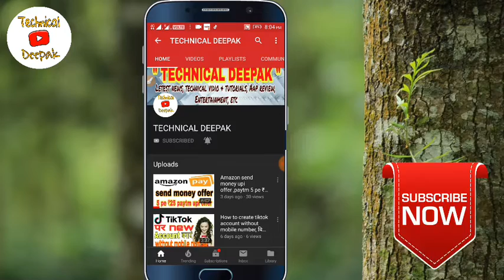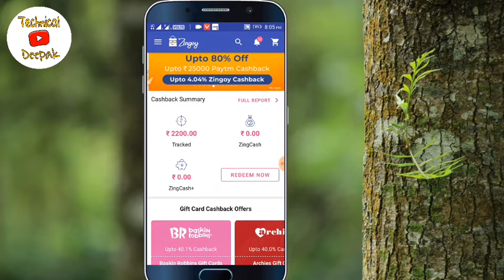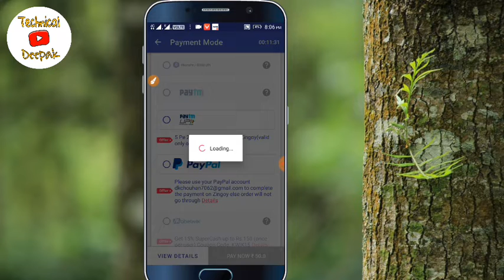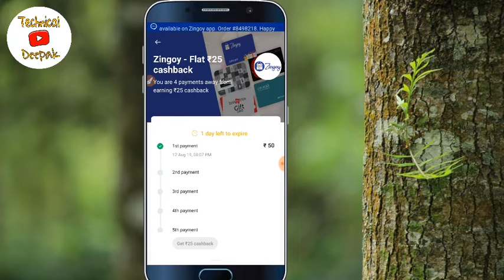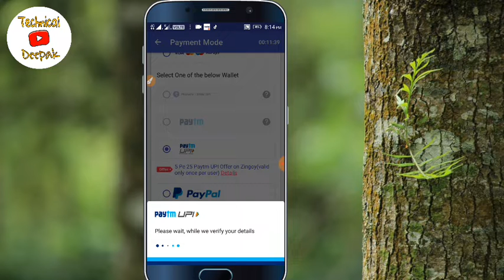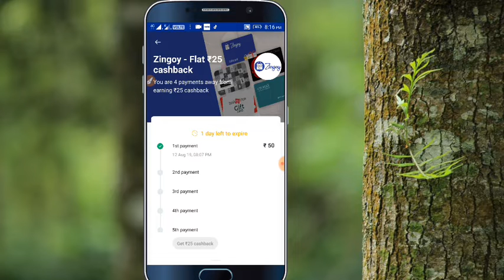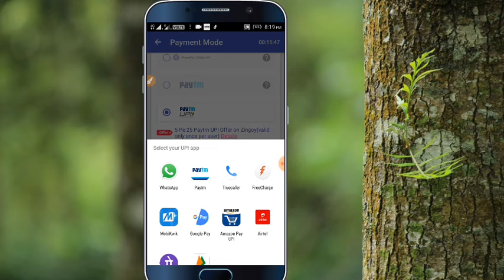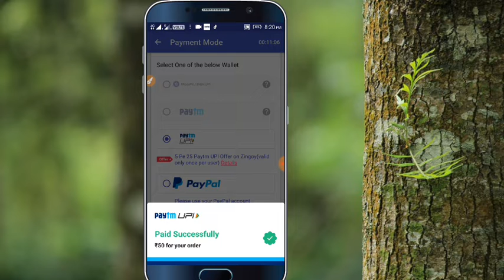paytm 5 pe 25 upi offer how to use full process, Freechare new promocode , paytm zingoy upi offer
What is pay 01 and get 10 paytm cashback offer?

How to get free cashback?

What is haldiram cashback?

How to get paytm cash earning app?

How to get paytm cash?

What is Paytm latest cashback?

How to get paytm cashback?

How to get paytm upi cashback?

How to get paytm free product?

How to get paytm free shopping?

How to get paytm free cash?

paytm free cash kaise kamaye?

How to get paytm free recharge promo code?

How to get paytm free cash back kaise paye?

free paytm cash back app kaise use kare?

paytm
paytm offers
paytm mobile recharge offers
paytm electricity bill offer
paytm dth offer
paytm online recharge
paytm promo code for mobile recharge
electricity bill payment offers paytm
paytm recharge coupons
dth recharge offers paytm
paytm recharge offer today
paytm cashback offer
paytm bill payment offers
paytm cashback
paytm electricity bill promo code
paytm coupon code
paytm code
paytm mobile bill payment offers
paytm recharge promo code
paytm electricity bill payment promo code
paytm postpaid bill payment offers
paytm mobile recharge coupons
paytm promo code today
paytm coupon for electricity bill
paytm promo
paytm electricity offer
paytm offer code
paytm coupons for electricity bill payment
recharge cashback
paytm dth promo code
paytm cashback coupons
paytm promo code for new user
paytm dth coupons
paytm electricity promo code
paytm mobile offers
paytm recharge cashback offer
cashback on mobile recharge
paytm bill payment offers today
paytm electricity bill payment promo code today
paytm recharge code
paytm recharge cashback
paytm latest offers
paytm coupan code
paytm dth offer code
paytm cashback offer today
paytm promo code today add money
Paytm promo code for electricity bill
paytm promo code list

paytm
paytm offers
paytm dth offer
paytm online recharge
paytm recharge coupons
paytm cashback offer
paytm cashback
paytm coupon code
paytm code
paytm electricity bill pay